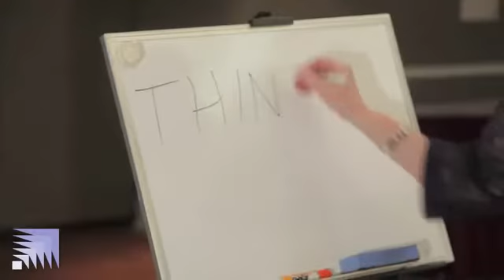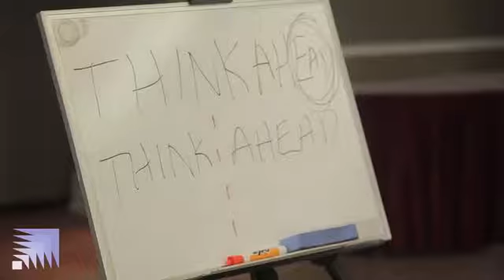Jean Moroney - Doing Your Best -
"Teaching managers and other professionals how to tap their own knowledge bank to solve problems faster, make better decisions, and communicate more effectively."  Have Jean speak at your next event.